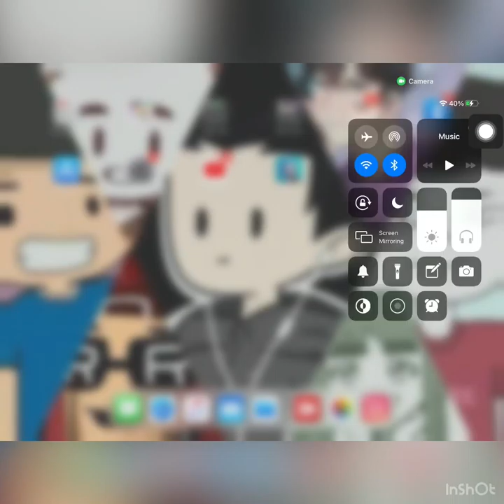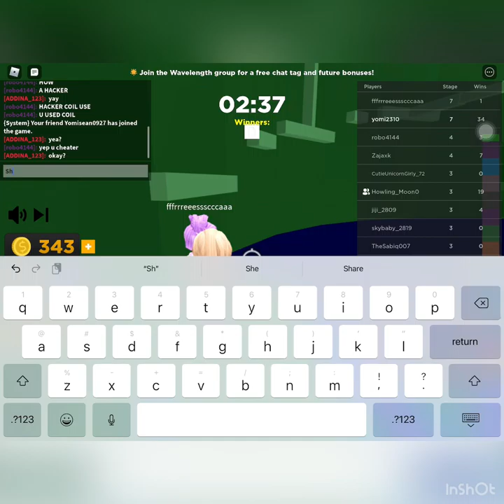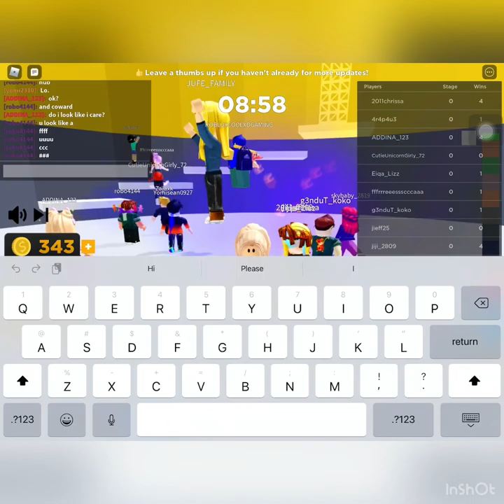So guys short game play Lang po to